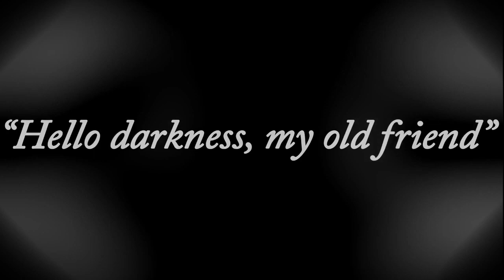Recenzja niemieckiej zupki błyskawicznej pieprz – chili z Nestle – Długi wstęp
Witam i zapraszam na kolejnego vloga tym razem testujemy zupkę błyskawiczna marki Nestle. Miłego oglądania.